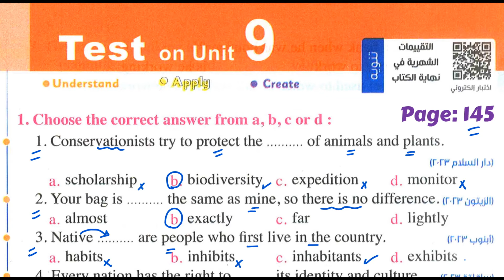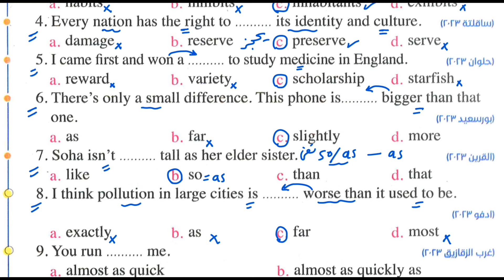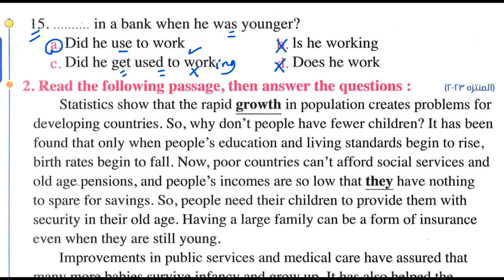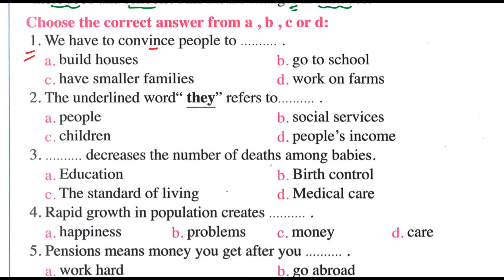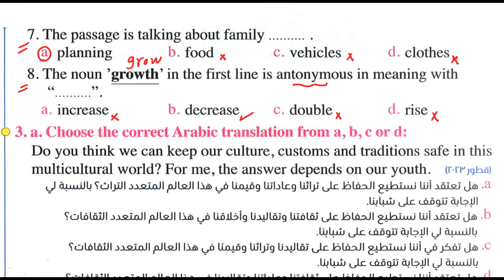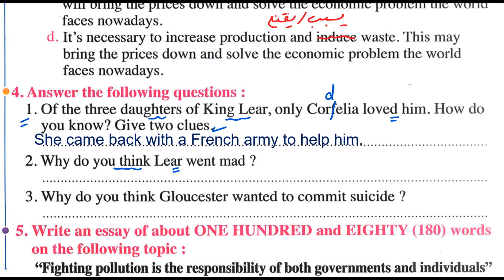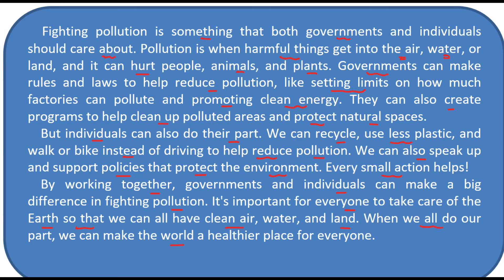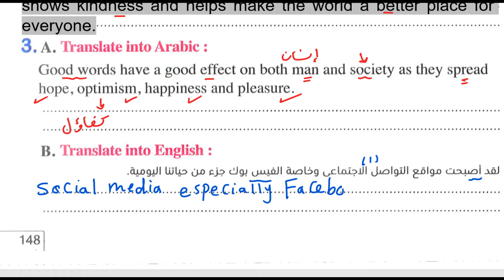حل تيست يونت 9 كتاب المعاصر تانيه ثانوي ترم تاني انجليزي اختبار على الوحدة التاسعه Test on Unit 9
تانيه ثانوي انجليزي ترم ثاني 2024
حل كتاب المعاصر انجليزي تانيه ثانوي ترم ثاني 2024
حل تدريبات unit 9  كتاب المعاصر تانيه ثانوي انجليزي ترم ثاني 2024
حل اسئلة كتاب المعاصر انجليزي تانيه ثانوي ترم ثاني الوحدة التاسعه 2024
حل كتاب المعاصر انجليزي للصف الاول الثانوي 2024 ترم ثاني
حل تدريبات الوحدة التاسعه من كتاب المعاصر انجليزي تانيه ثانوي ترم ثاني 2024
حل يونت 9 كتاب المعاصر تانيه ثانوي
حل الوحدة التاسعه انجليزي تانيه ثانوي
حل الوحدة التاسعه انجليزي تانيه ثانوي كتاب المعاصر
الوحدة التاسعه  Conservation
تانيه ثانوي انجليزي 2024
حل كتاب المعاصر انجليزي تانيه ثانوي ترم ثاني unit 9
حل وشرح الوحدة التاسعه المعاصر تانيه ثانوي
حل الوحدة التاسعه المعاصر تانيه ثانوي
حل unit 9 تانيه ثانوي شرح المعاصر
حل كتاب المعاصر تانيه ثانوي 2024 ترم تاني
حل المعاصر انجليزي تانيه ثانوي 2024
حل تدريبات كتاب المعاصر انجليزي للصف الثاني الثانوي
حل كتاب المعاصر انجليزي للصف الثاني الثانوي
انجليزى للصف الثاني الثانوي الترم الثاني
لغة انجليزية للصف الثاني الثانوي ترم اول 2024
حل كتاب المعاصر 2023 تانيه ثانوي
حل unit 9
حل المعاصر للصف الثاني الثانوي ترم اول 2024
الصف الثاني ثانوي 2024 حل المعاصر
حل كتاب المعاصر ترم أول تانيه ثانوي
حل كتاب المعاصر انجليزي تانيه ثانوي ترم تاني 2024 | الوحدة التاسعه بالكامل Conservation
 شرح دروس unit 9 تانيه ثانوي انجليزي 2024 انجليزي تانيه ثانوي ثانوي ترم ثاني 2024